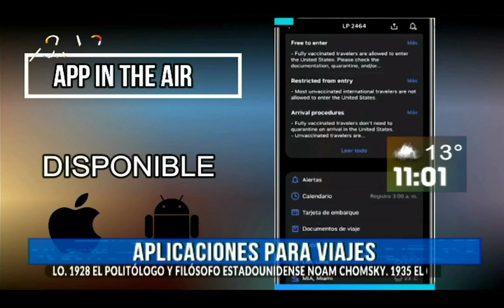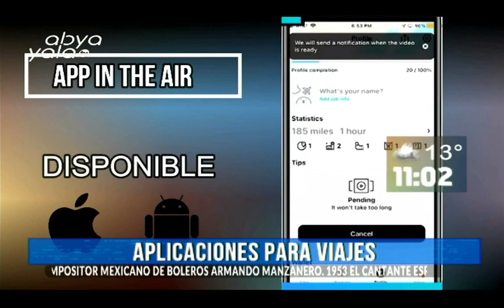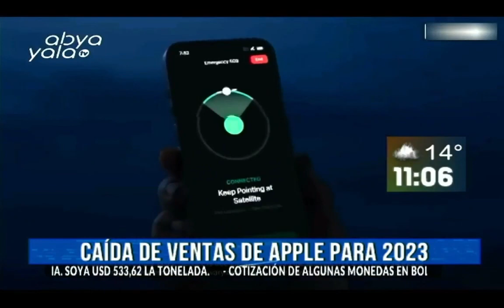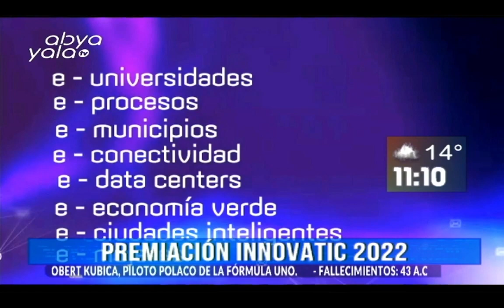Tecnológicamente, Apple podría registrar caída en ventas en 2023